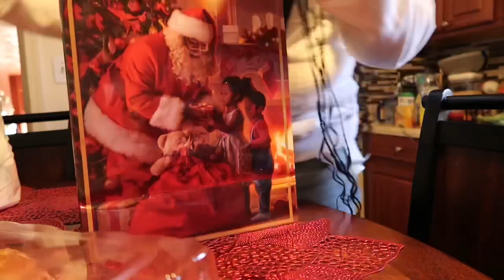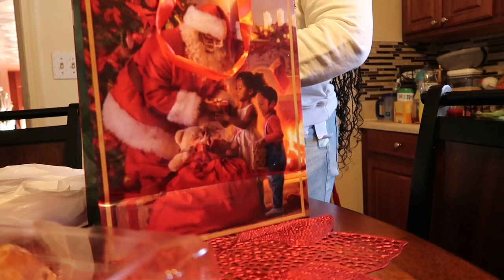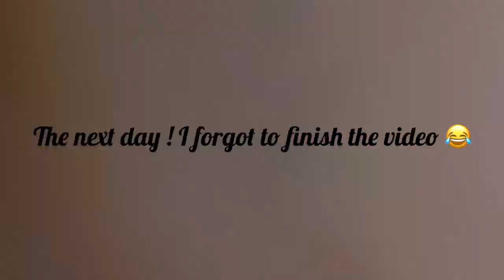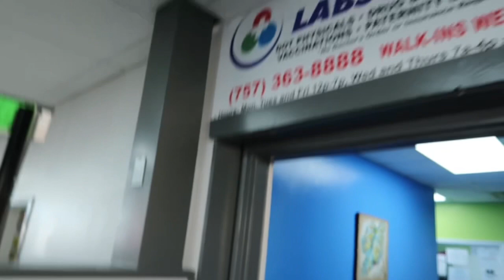VLOGMAS: Episode 6 | MERRY CHRISTMAS !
THEN WELCOME BACK ‼️

I DONT OWN COPY RIGHTS TO THIS MUSIC
Check out EP:2,3,4, & 5

THIS ARE VLOGS ! I do still post merchant seaman content as well , just enjoying my time at home ! If you have any questions about anything , content, joining the merchant seaman/merchant marine !!

TIKTOK ❗️@.Nicolya
FACEBOOK ❗️ Nicolya Johnson
FACEBOOK ❗️ Ni Bucks

THANKS TO ALL MY SUPPORTERS , I Love y’all !!!

🚨🚨🚨🚨🚨🚨🚨🚨🚨🚨🚨🚨🚨🚨🚨🚨🚨🚨🚨🚨🚨🚨🚨🚨🚨ON THE ROAD TO 1k !!! GIVE AWAY WILL BE POSTED SOON !!!